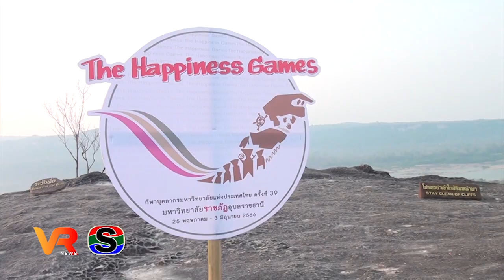ม.ราชภัฏอุบลฯ พร้อมจัดกีฬาบุคลากรมหาวิทยาลัยแห่งประเทศไทย ครั้งที่ 39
ม.ราชภัฏอุบลราชธานี พร้อมจัดกีฬาบุคลากรมหาวิทยาลัยแห่งประเทศไทย ครั้งที่ 39 “The Happiness Games” 25 พ.ค. – 3 มิ.ย. 2566